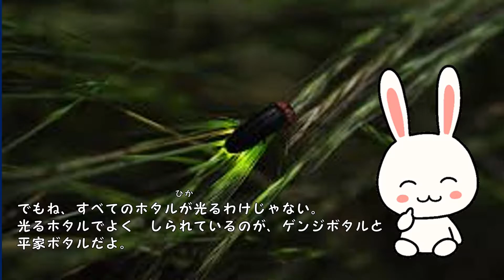【ハテナくん動画】ピカッ ホタルが光る ひみつ【いきもの雑学】